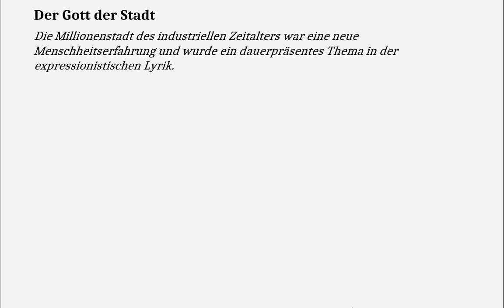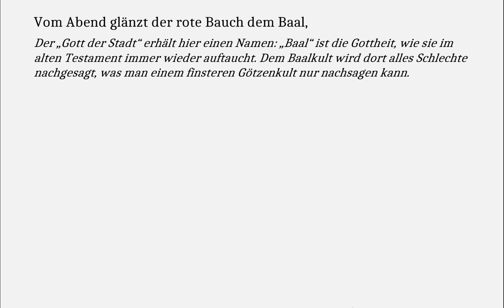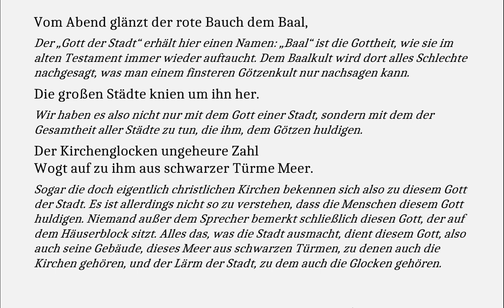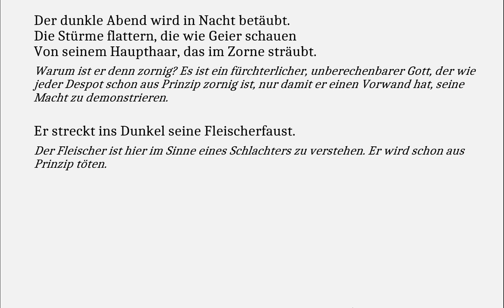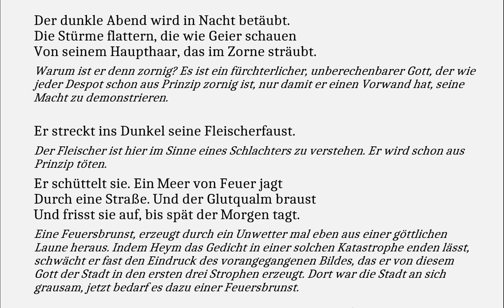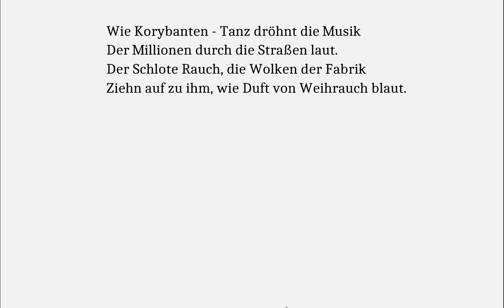Heym verstehen: Der Gott der Stadt (Gedichte-Karaoke 159)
Der Gott der Stadt

Auf einem Häuserblocke sitzt er breit.
Die Winde lagern schwarz um seine Stirn.
Er schaut voll Wut, wo fern in Einsamkeit
Die letzten Häuser in das Land verirrn.

Vom Abend glänzt der rote Bauch dem Baal,
Die großen Städte knien um ihn her.
Der Kirchenglocken ungeheure Zahl
Wogt auf zu ihm aus schwarzer Türme Meer.

Wie Korybanten - Tanz dröhnt die Musik
Der Millionen durch die Straßen laut.
Der Schlote Rauch, die Wolken der Fabrik
Ziehn auf zu ihm, wie Duft von Weihrauch blaut.

Das Wetter schwelt in seinen Augenbrauen.
Der dunkle Abend wird in Nacht betäubt.
Die Stürme flattern, die wie Geier schauen
Von seinem Haupthaar, das im Zorne sträubt.

Er streckt ins Dunkel seine Fleischerfaust.
Er schüttelt sie. Ein Meer von Feuer jagt
Durch eine Straße. Und der Glutqualm braust
Und frisst sie auf, bis spät der Morgen tagt.

Die Millionenstadt des industriellen Zeitalters war eine neue Menschheitserfahrung und wurde ein dauerpräsentes Thema in der expressionistischen Lryik.

Vom „Gott der Stadt“ aus dem Titel ist die Rede.

In den Zeiten der ungeheuren Luftverschmutzung durch Kohleöfen aller Art und Größen – auch die Fabriken und Stahlwerke wurden mit Kohle befeuert – ist ein „schwarzer Wind“ geradezu wörtlich zu nehmen, wenn wir uns klar machen, wieviel Ruß die Luft enthielt. Fast schade, dass es sich es hier offenbar um ein Unwetter handelt, das sich über der Stadt zusammenbraut, und das sich in den letzten beiden Strophen dann entladen wird.

Ein finsterer Gott offenbar, der nichts mit größerem Hass bedenkt, als dass man sich ihm entzieht. Dies tut das „Land“ als Gegensatz zur „Stadt“.

Der „Gott der Stadt“ erhält hier einen Namen: „Baal“ ist die Gottheit, wie sie im alten Testament immer wieder auftaucht. Dem Baalkult wird dort alles Schlechte nachgesagt, was man einem finsteren Götzenkult nur nachsagen kann.

Wir haben es also nicht nur mit dem Gott einer Stadt, sondern mit dem der Gesamtheit aller Städte zu tun, die ihm, dem Götzen huldigen.

Sogar die doch eigentlich christlichen Kirchen bekennen sich also zu diesem Gott der Stadt. Es ist allerdings nicht so zu verstehen, dass die Menschen diesem Gott huldigen. Niemand außer dem Sprecher bemerkt schließlich diesen Gott, der auf dem Häuserblock sitzt. Alles das, was Stadt die ausmacht, dient diesem Gott, also auch seine Gebäude, dieses Meer aus schwarzen Türmen, zu denen auch die Kirchen gehören, und der Lärm der Stadt, zu dem auch die Glocken gehören.

Zu einem lasterhaften Götterkult gehören solche orgiastisch rauschhaft tanzenden „Korybanten“, die Heym der griechischen Mythologie entnimmt. Solche Korybanten gibt es hier offenbar nicht, aber eine Musik, die zu solchem Tanz passen würde, entsteht durch den Lärm der Millionen Menschen.

Was den Menschen und dem von ihnen verehrten Gott der Weihrauch ist, ist diesem Stadtgott der rußige Rauch aus allen Schlöten der Stadt.

Nun kommt das Walten der Natur dazu: offenbar vermag dieser Gott ein verheerendes Unwetter heraufzubeschwören.

Warum ist er denn zornig? Es ist ein fürchterlicher, unberechenbarer Gott, der wie jeder Despot schon aus Prinzip zornig ist, nur damit er einen Vorwand hat, seine Macht zu demonstrieren.

Der Fleischer ist hier im Sinne eines Schlachters zu verstehen. Er wird schon aus Prinzip töten.

Eine Feuersbrunst, erzeugt durch ein Unwetter mal eben aus einer göttlichen Laune heraus. Indem Heym das Gedicht in einer solchen Katastrophe enden lässt, schwächt er fast den Eindruck des vorangegangenen Bildes, das er von diesem Gott der Stadt in den ersten drei Strophen erzeugt. Dort war die Stadt an sich grausam, jetzt bedarf es dazu einer Feuersbrunst.